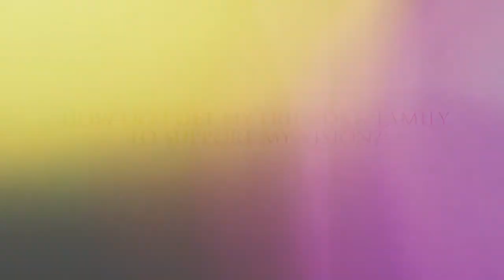Lisa Nichols - Your Vision Belongs To You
Get a FREE ticket to Speak & Write when you join my digital campus!

Join Lisa Nichols for This FREE Speaker Training … and Discover How to Soar Past Being a Good Speaker … to Being UNFORGETTABLE!

Calling all superheroes and super SHEroes... It's almost that time again! Speak and Write to Make Millions in Orlando, FL is only a few months away!

The Lisa Nichols show is a place where you can come at any given time to get the step by step tools you need to live the life that you want. In this episode, Lisa talks about how to get unstuck by shifting your mindset.

Now... This is not just a monologue, it's a dialogue.